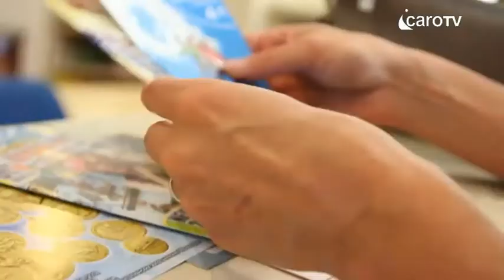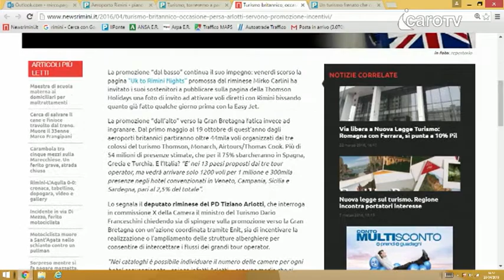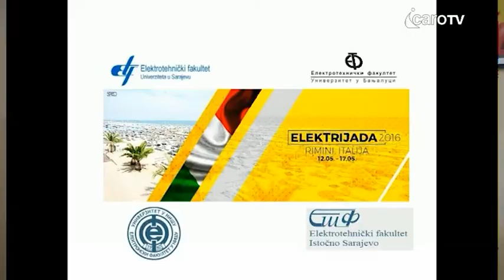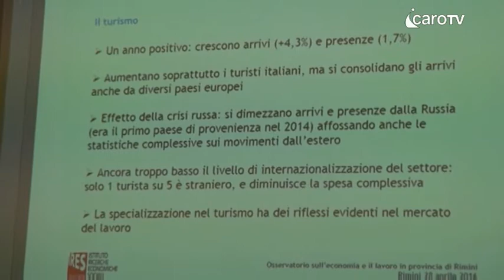Metropolis. Tre del 28 Aprile 2016